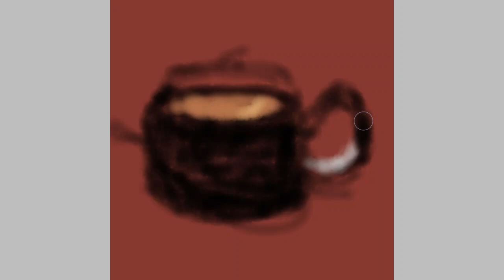Drawing with Microsoft paint - Cup of coffee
I draw a cup of coffee using Microsoft paint 3d. I know it's crooked so let's call it art!

Sorry for the blur footage, I'm new and have yet to figure all these out. If you have any tips or requests for drawings just shout it in the comments!